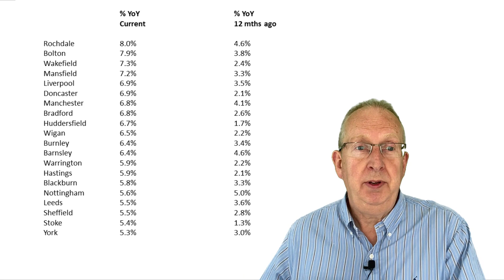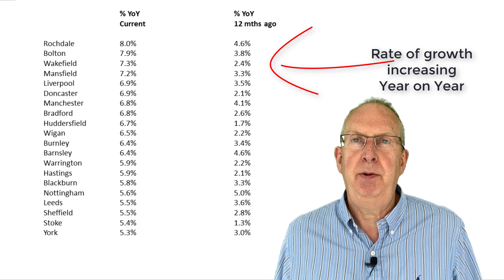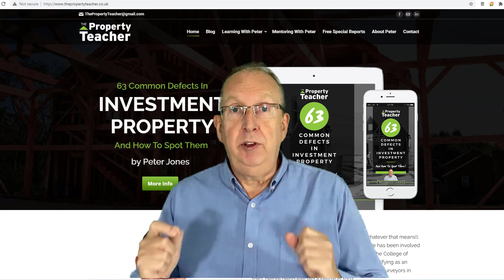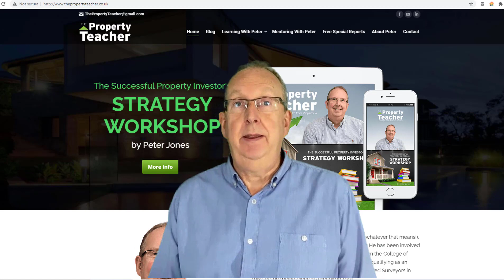Can You Really Get Capital Growth on Your Buy to Lets Up North?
I never fail to be amazed when potential (or even experienced) investors tell me that they don't want to invest up north because you don't get capital growth.

Really? Well that's news to me.

And I've been investing "Up North" for over 20 years.

Now, of course, wherever you invest, capital growth is not linear.

There are times when values go up.

And times when values go down.

And a lot of the time, values are static.

But, because, in my experience of the  north, when values do go up they can play catch-up and go up a lot, you really cannot say there's no capital growth up north.

In this video I'm going to show you quality data that proves that at the moment, 19 of the 20 towns in the UK that are experiencing the highest rates of capital growth are all up north.

And we'll be thinking about The Ripple Effect - what it is and we we need to know about it.

Here's to Successful Property Investing.

Peter
Peter Jones
(ex) Chartered Surveyor, author and property investor

PS. By the way, I've rewritten and updated my best-selling e-book, The Successful Property Investor's Strategy Workshop, which is an account of how I put together my multi-property portfolio, starting from scratch and with no money of my own, and how you can do the same.